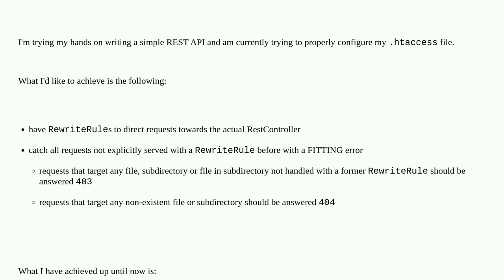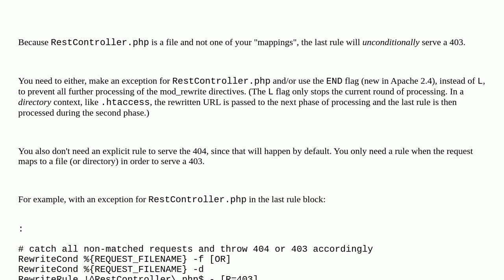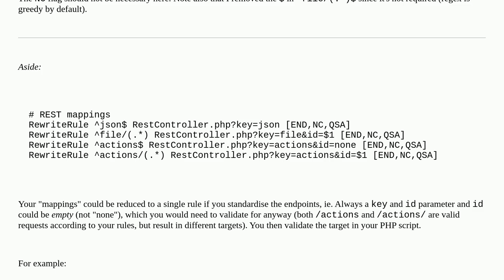.htaccess return error if no RewriteRule meets the request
A special thanks goes out to the awesome community

  apache2 .htaccess mod-rewrite